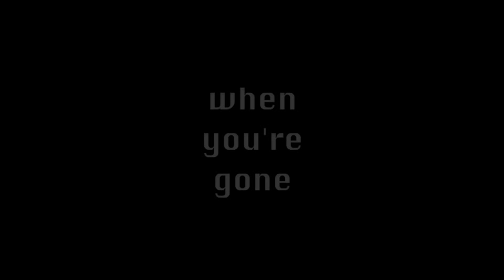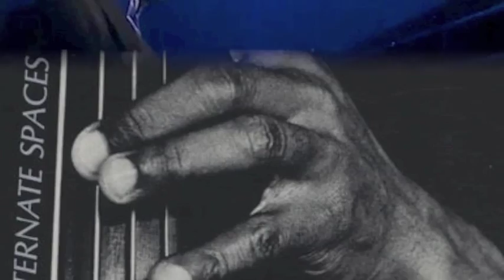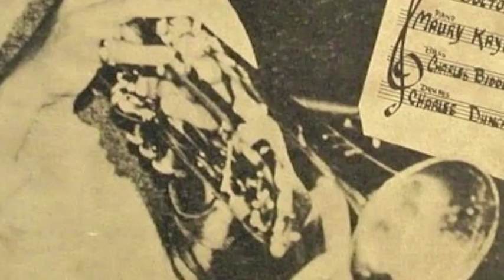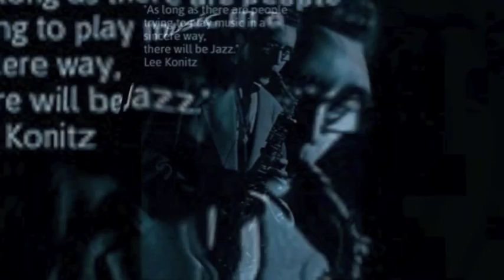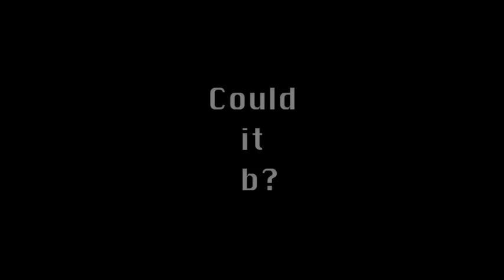Andrew Hill, w/ Ted Curson & Lee Konitz - Laverne (m - Andrew Hill, w - David Speed)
From the 1975 Arista LP, "Spiral," Hill's joyous uptempo tribute 2 his then wife of 11 years, organist Laverne Gillette (Hill's second of three wives, she would die in 1989); tho I obviously wrote the superimposed lyric and assembled the montage with that inspiration in mind, I should respectfully - and regretfully - acknowledge that the image seen at 5:30, 5:48, 5:52 and 5:58 (i.e. the framed photo within a photo), is of necessity, a portrait of Hill and his THIRD wife, Joanne Robinson Hill.  Scarcity was again the culprit, I'm afraid, when it came to saxophonist Lee Konitz, who is seen here primarily playing his customary alto, whereas this track actually affords us a rare opportunity 2 hear Konitz on tenor (he actually played alto, tenor and soprano on this date).

Andrew Hill - piano
Ted Curson - trumpet
Lee Konitz - tenor sax
Cecil McBee - bass
Art Lewis - drums